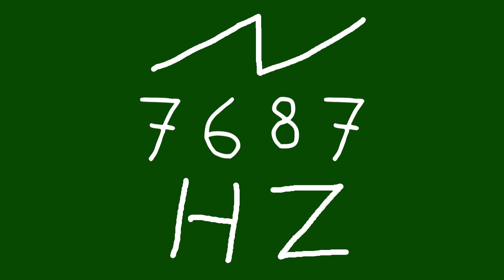7687 hz saw